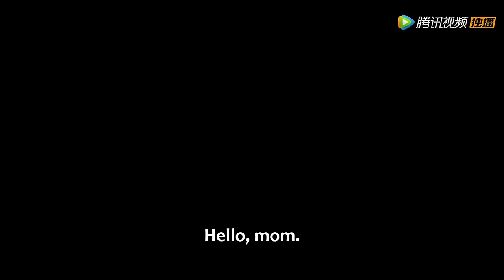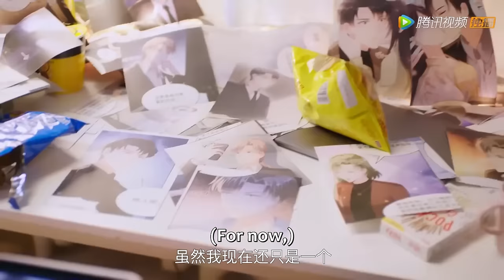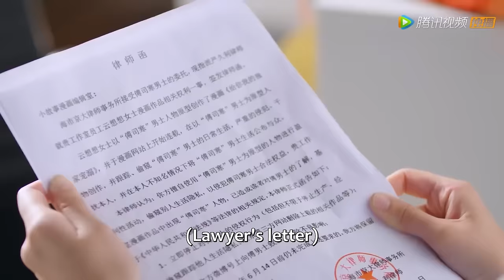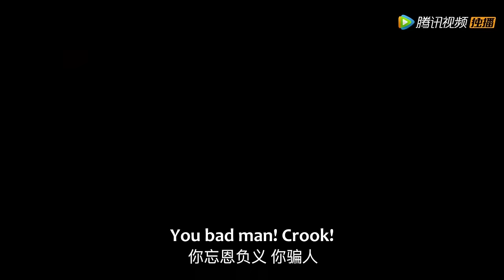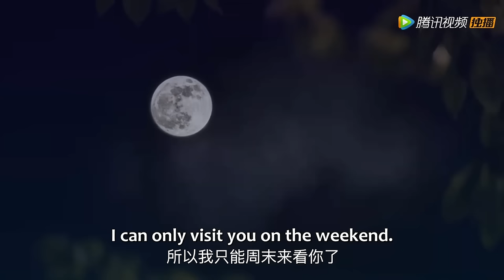【Full Movie】灰姑娘為了替母治病被迫嫁給總裁，傳聞中總裁冷酷無情靠近他的人都沒有好下場，卻沒想到灰姑娘婚後被他當寶貝寵著！💥给你我的独家宠爱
💕 剧名：给你我的独家宠爱S2 Here Is My Exclusive IndulgeS2

简介：

纯真的云想想从小母亲宠爱，生活幸福，个性善良，没想到家庭生活突然发生了一系列的变故。在继父云逸茗种种算计之下，云想想险些遭遇不测，母亲叶卿也危在旦夕。为了保护母亲，云想想从逆境中奋起，在傅司寒的帮助下，与云逸茗斗智斗勇，数次挫败云逸茗的阴谋，云想想自己也在磨难中成长起来，从一个不谙世事的少女变成敢做敢当的新女性，并与傅司寒收获了甜蜜的爱情。